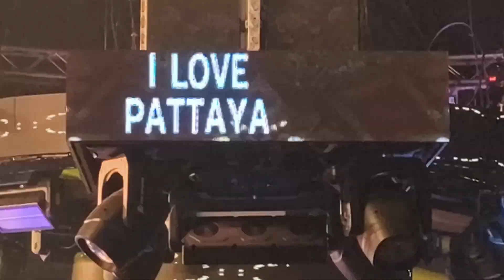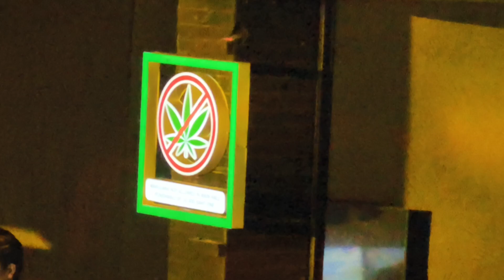Happy Chinese New Years Eve The Dragon Pattaya Hollywood. Full of showcase Many VVIP 好莱坞夜市芭提雅嗨皮龙年除夕